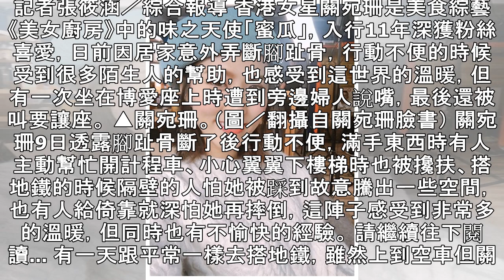女星腳斷遭中年婦批「年輕人霸佔博愛座」 關宛珊氣：直接改叫長輩座吧！ | ETtoday星光雲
記者張筱涵／綜合報導 香港女星關宛珊是美食綜藝《美女廚房》中的味之天使「蜜瓜」，入行11年深獲粉絲喜愛，日前因居家意外弄斷腳趾骨，行動不便的時候受到很多陌生人的幫助，也感受到這世界的溫暖，但有一次坐在博愛座上時遭到旁邊婦人說嘴，最後還被叫要讓座。 ▲關宛珊。（圖／翻攝自關宛珊臉書） 關宛珊9日透露腳趾骨斷了後行動不便，滿手東西時有人主動幫忙開計程車、小心翼翼下樓梯時也被攙扶、搭地鐵的時候隔壁的人怕她被踩到故意騰出一些空間，也有人給倚靠就深怕她再摔倒，這陣子感受到非常多的溫暖，但同時也有不愉快的經驗。 請繼續往下閱讀... 有一天跟平常一樣去搭地鐵，雖然上到空車但關宛珊刻意選了博愛座，大概過2站...
女星腳斷遭中年婦批「年輕人霸佔博愛座」　關宛珊氣：直接改叫長輩座吧！